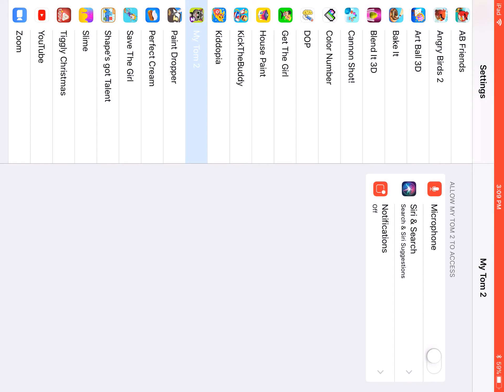Tabu Angry Birds 2